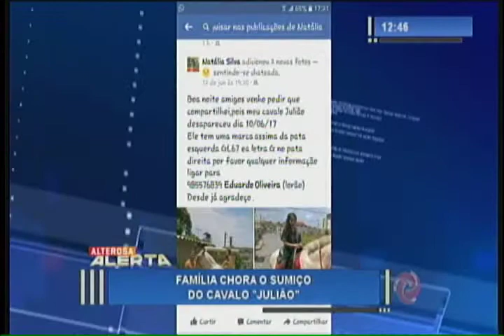Cavalo de estimação desaparece e deixa família aos prantos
O animal está sumido desde o dia 10 e tem deixado a família triste. Julião também ajudava no sustento da casa e os donos agora esperam que o cavalo seja devolvido.